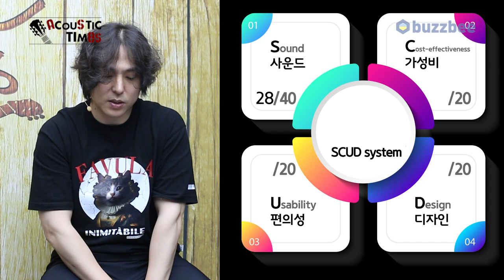[AcousticTimes 1312회] Taylor 어쿠스틱기타 110ce-S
3:05 스펙(Spec)
3:30 사운드 테스트(Sound test)
5:36 3종 스트로크 비교
10:20  시연
12:00 한줄평
13:14 점수